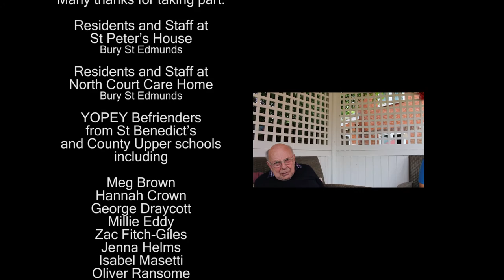YOPEY Befriender 7-minute film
YOPEY Befrienders are teenagers from secondary schools who are trained to relate to elderly people, particularly those living with dementia, and supported in care homes for a year to befriend the residents for an hour a week.